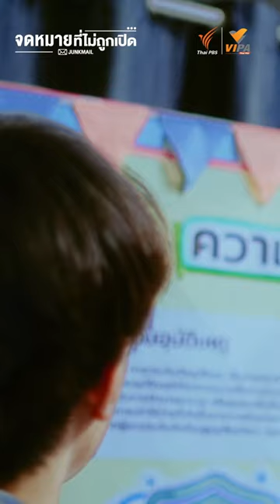หนูขอลางาน 1 วันค่ะ !!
ถึงทดลองงานอยู่ก็มีสิทธิ์ลางานได้นะ JunkMailจดหมายที่ไม่ถูกเปิด ละคร ThaiPBS ดูครบทุกตอนได้ที่